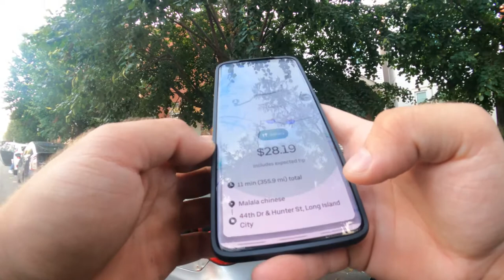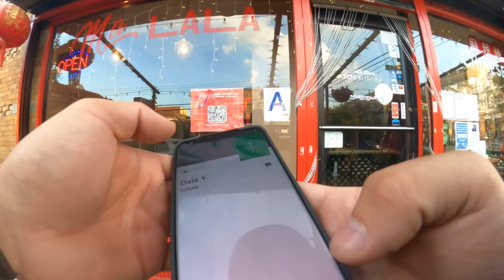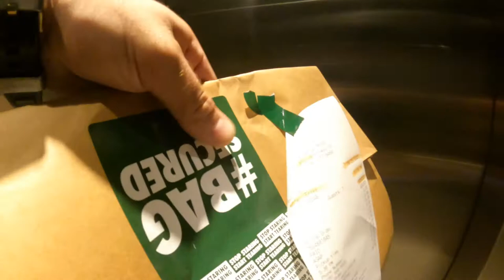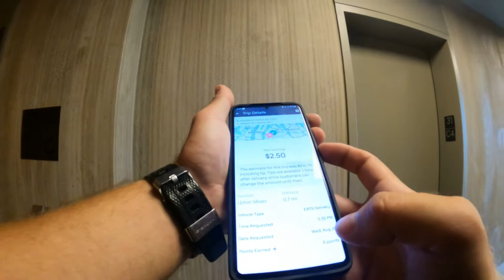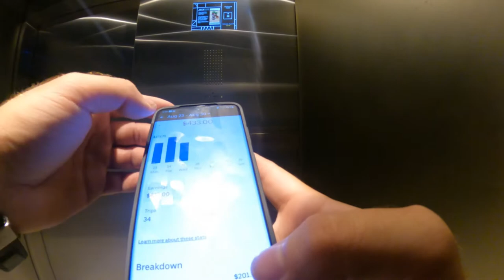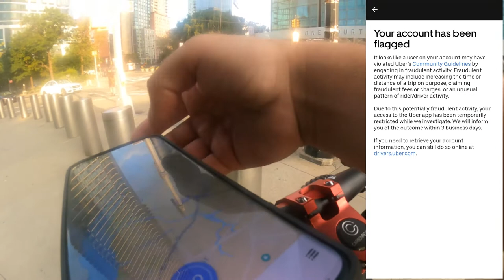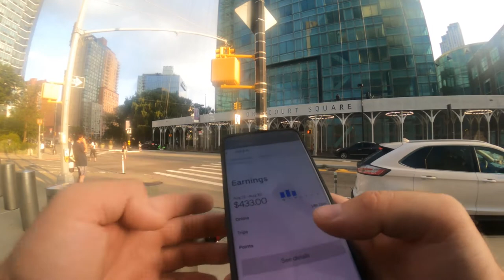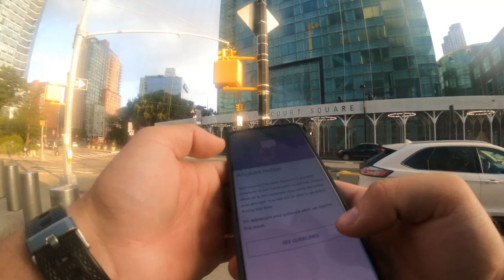UBER FIRED ME / CRAZY ORDERS / UBER APP CRASH / EPISODE 17 NYC VOYAGER ON DUALTRON ULTRA 2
Hello everyone and welcome to the channel. The channel will have a lot of topics starting with side hustles, lifestyle, fitness goals, financial freedom and the list goes on.
I am doing to do reviews also, see other people electric vehicles and possibly organize electric group rides in NYC.